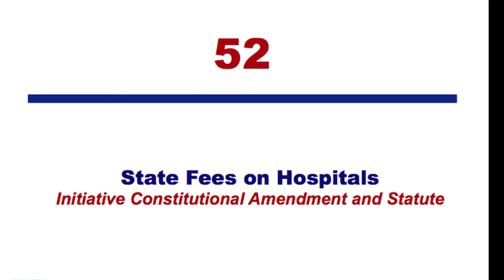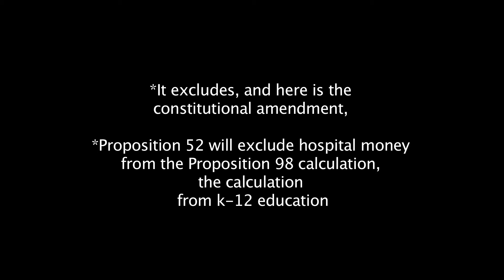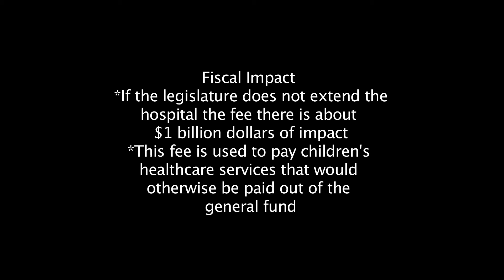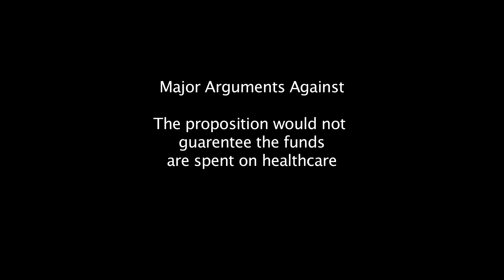CA Proposition 52 Pros and Cons - 2016 General Election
View the 2016 General Election pros and cons on Proposition 52.  Presented by Linda Deer from the League of Women Voters of Marin County.  This 4-minute video will give you the information you need to make a thoughtful decision on CA Proposition 52 on the ballot in the 2016 CA General Election